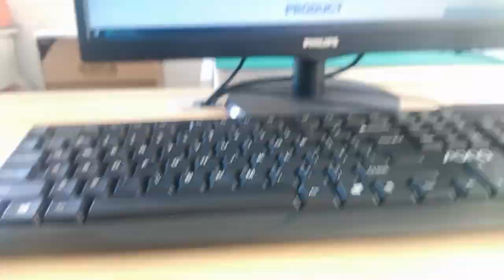634008138121 Compatible ZhuSun RJ45 Modular Jack